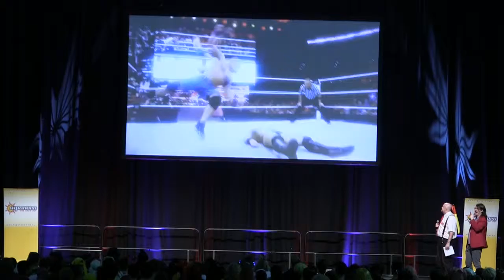Who's that pokemon?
Just some crowd shenanigans at the end of the contest.